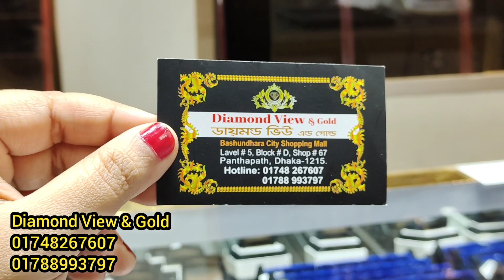ll Gold Earring ll Gold Locket ll Gold Finger Ring Price in BD ll সোনার কানের দুল,চেইন,লকেট কালেকশন